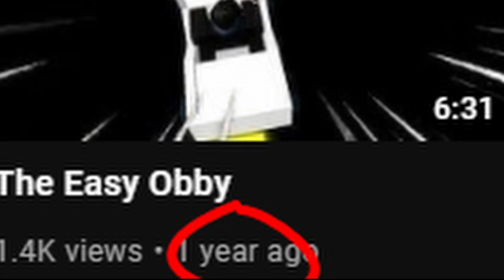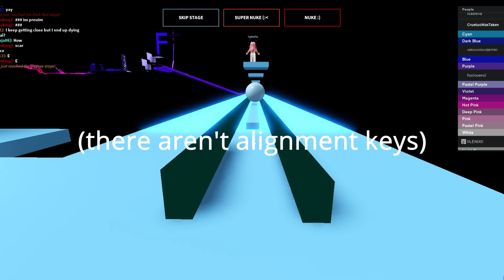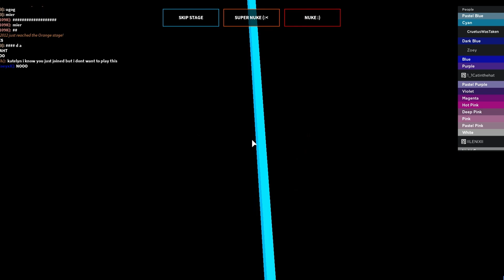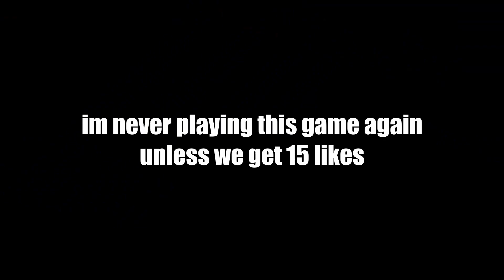The Impossible Obby is HELL (Roblox)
The Hard Obby

Songs Used in this video:
Super Mario 64 - Inside the Castle Walls
Sims - Buy Mode 1
Super Mario 64 - Bowsers Road
Epic Power Action Breakdown
Krptic Unknown - The Right Choice
Super Smash Bros Melee - Fire Emblem
Flood Escape 1 Intense Music
Sonic 3 - Final Boss

OUTRO: 808louie - Gyalanta

cruetus,Roblox,The Impossible Obby,The Possible Obby,The Hard Obby,The Easy Obby,Roblox Impossible Obby,Roblox Easy Obby,200Subs,is the 'impossible obby' really impossible? (roblox),THE IMPOSSIBLE OBBY BEATEN! (All Stages),THE IMPOSSIBLE OBBY BEATEN! (All Stages),THE IMPOSSIBLE OBBY (1-29 Stages) Guide to WHITE!